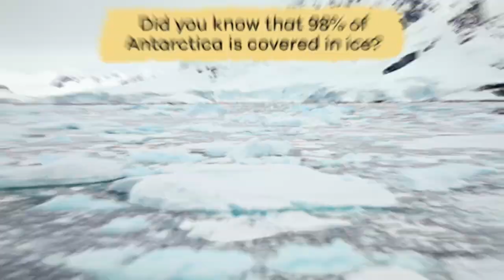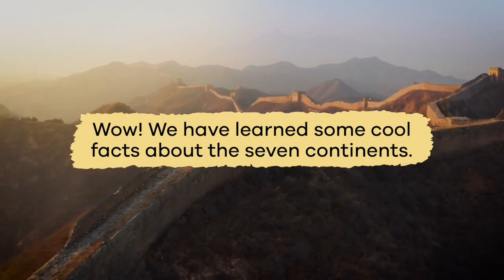Facts About 7 Continents